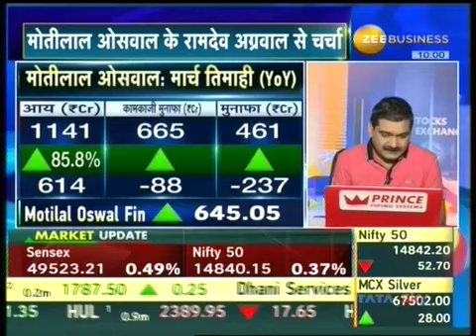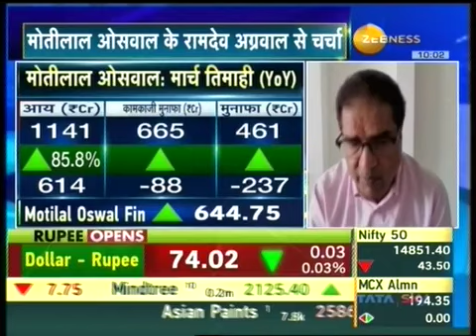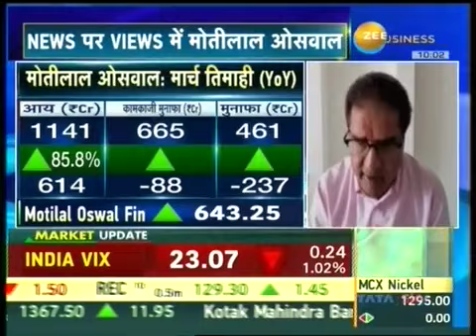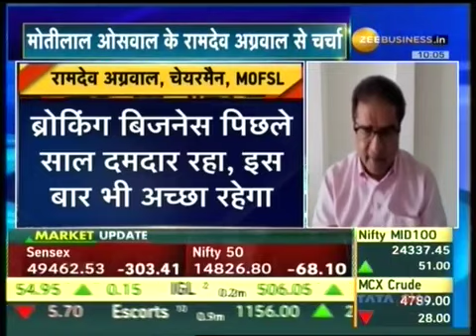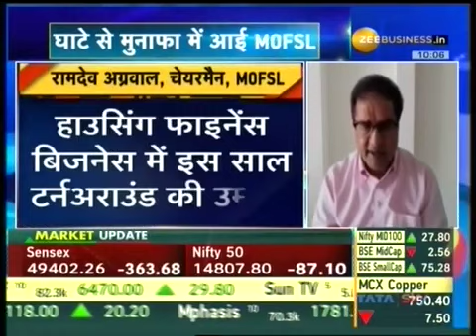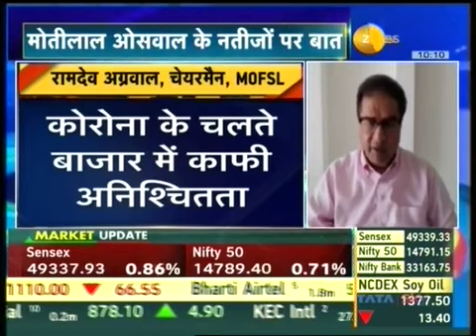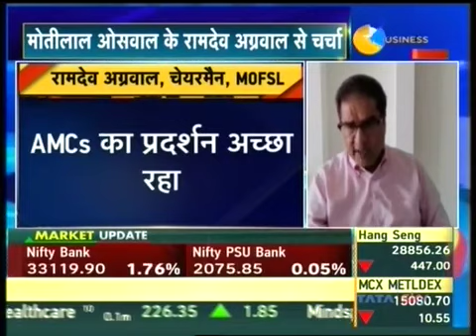MOFSL annual results with Zee Business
Watch Mr. Raamdeo Agrawal- Chairman, MOFSL interact with Zee Business as he discusses the annual results of MOFSL